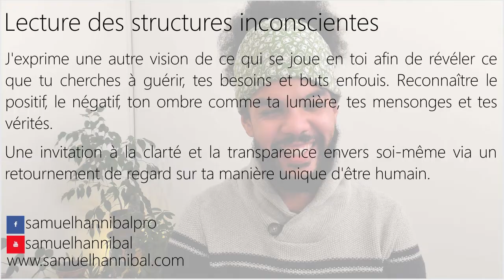Q-R J'ai eu un accident spectaculaire lundi soir, que dois je en comprendre ?